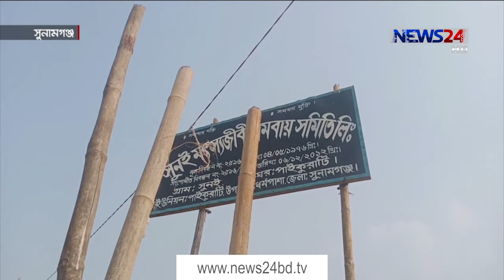NEWS24 দেশ News at 4pm on 14th January, 2021on News24 || 14Jan.21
News24 Official Address: NEWS24371/A Bashundhara RoadBlock – DBashundhara Residential Area Dhaka - 1229